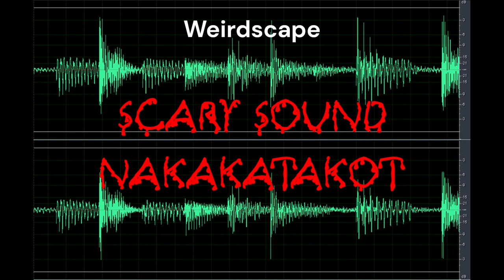Scary Sound | Weirdscape | Nakakatakot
Do you like a copy of the Scary Sound | Weirdscape | Nakakatakot clip here for free?